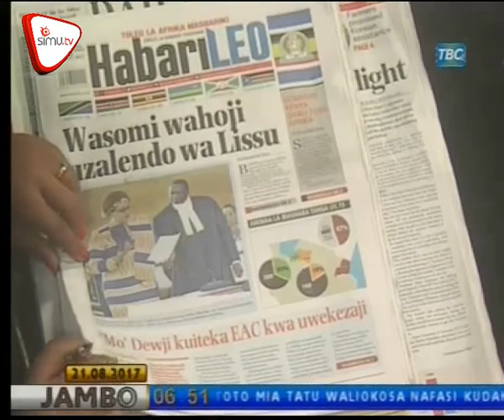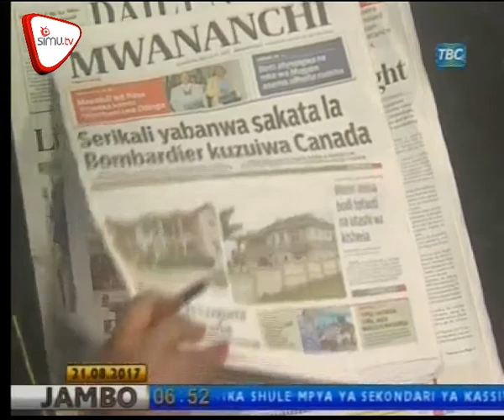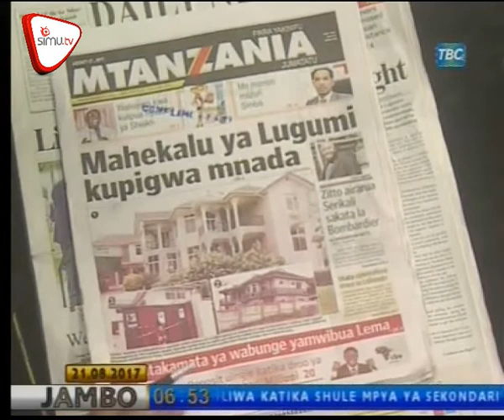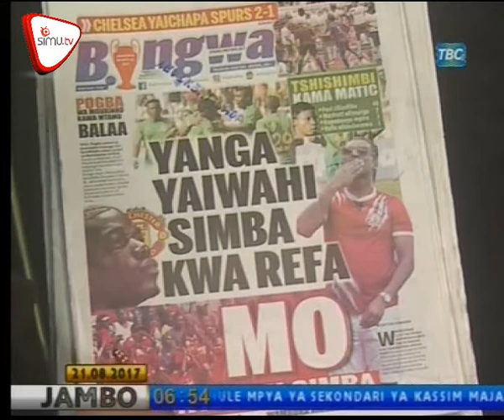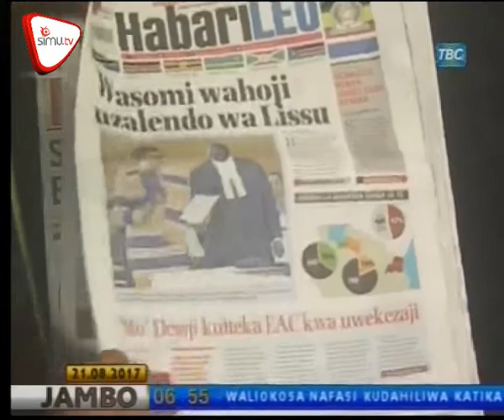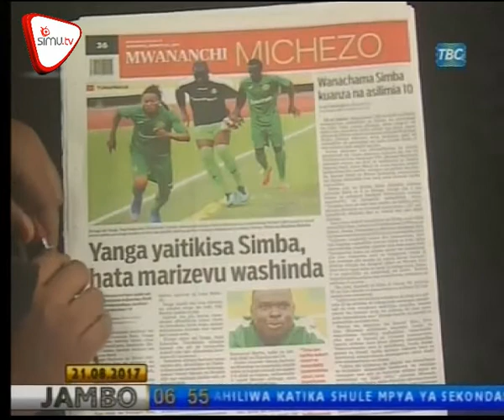Magazeti August 21 - TBC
Kamata kamata ya wabunge yamuibua Lema, Mali za Lugumi kupigwa mnada, Wasomi wahoji uzalendo wa Lisuu. Habarika na dondoo hizi za magazeti ya leo hapa;